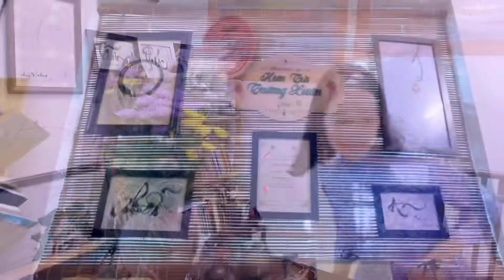Thư pháp chữ Nhẫn ✅/ học thư pháp / thư pháp Việt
Đầu tháng an yên
☘️☘️☘️ Lắng lòng nhẫn một chút thôi
          Sẽ nghe trời đất mở lời yêu thương ☘️☘️☘️